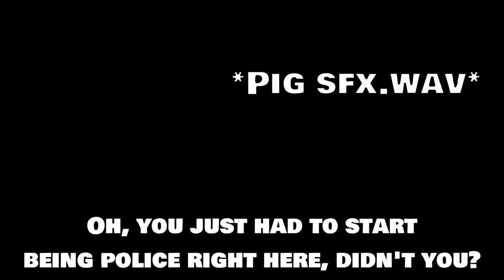The Best TV Show That I Can't Watch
I just wanted to rant about SonnyBoy and how it's one of my favorite shows despite the fact that I haven't gotten past episode 5 yet.